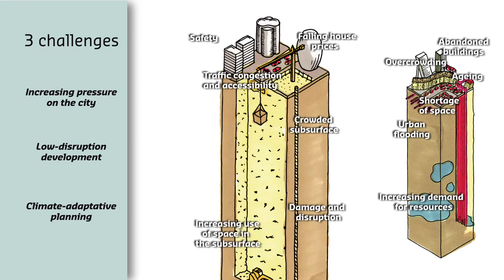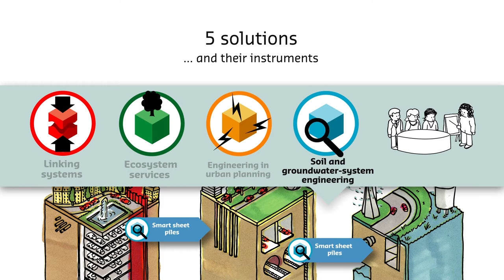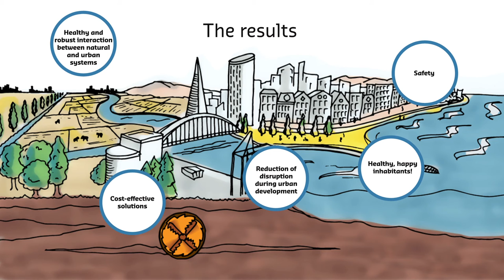Creating adaptive cities through innovative design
Deltares’ knowledge relating to soil, groundwater systems and engineering creates space for urban ambitions. It makes cities resilient and adaptive.

Illustrations: Frédérik Ruys
Animation: Jasper Verboon
Sound design: Paul Keurentjes